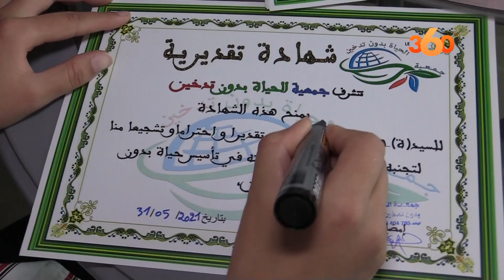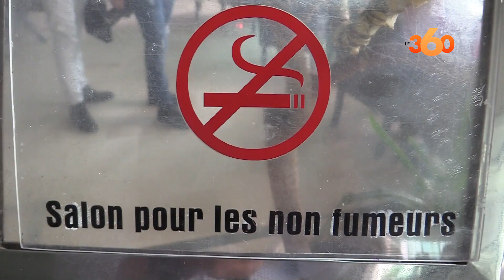طنجاوي يقود مبادرة بالشوارع والمقاهي تحسيسا بأضرار التدخين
قود الشاب الطنجاوي أسعد الشاعر، 23 عاما، منذ سنوات ، حملات تحسيسية بشوارع وساحات ومقاهي المدينة للتذكير بأضرار التدخين على صحة الانسان.
 ويرافق اسعد عدد من زملاءه ورفاقه من أعضاء الجمعية التي تغتنم مناسبة احتفال العالم باليوم العالمي للامتناع عن التدخين ،الذي يصادف كل سنة31 من شهر ماي، لتوزيع شواهد تقديرية على عدد من المواطنين ومرتادي المقاهي وللتذكيرهم بأضرار التدخين على صحة الانسان .